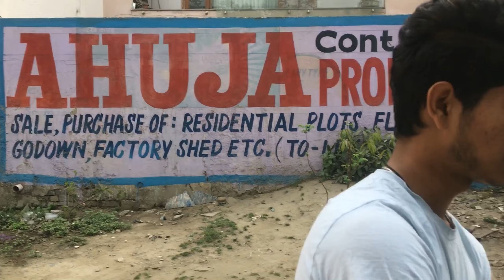Rehan ne ladki me bike thok di😱